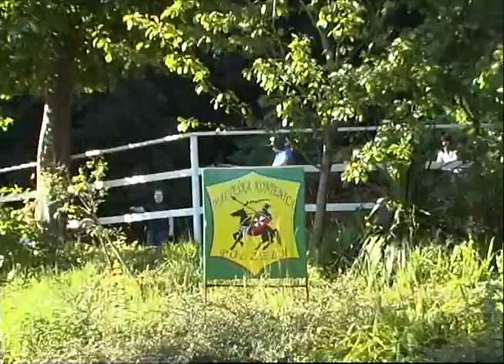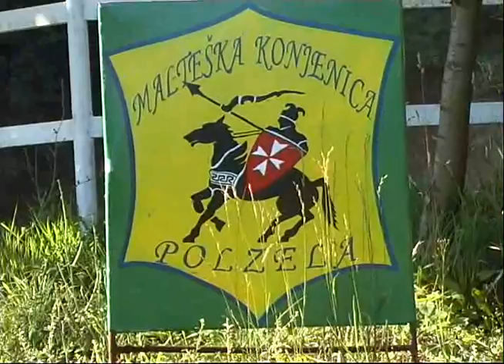Malteška konjenica, šola jezdenja, POLZELA